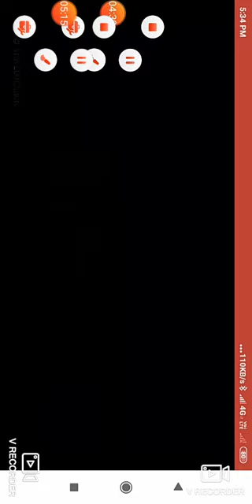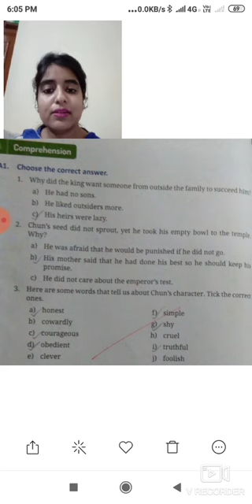Class-5 English Chapter-2"The Seed"